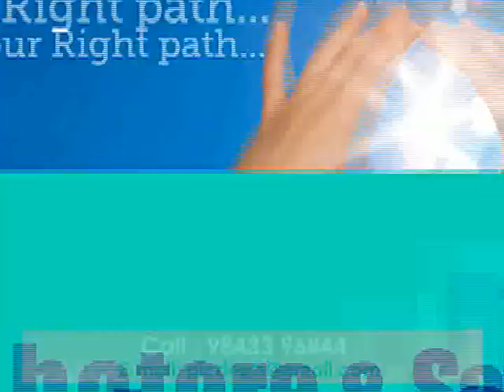How to join the Agriculture , Pharmacy in Private ,Deemed university, Management seats in India